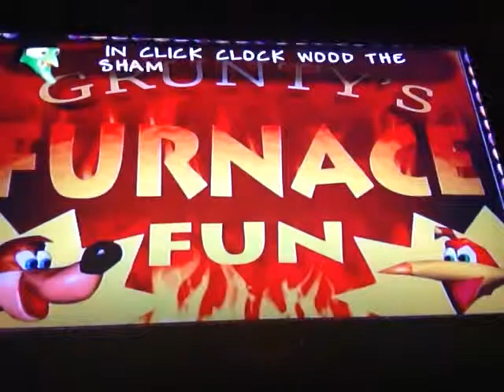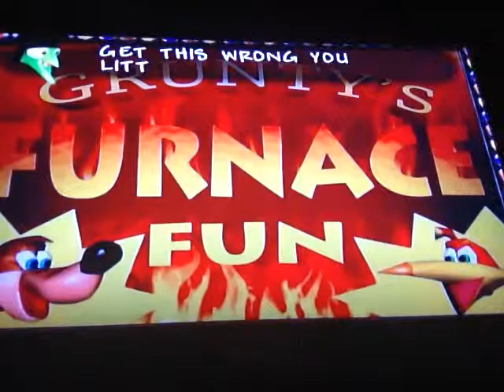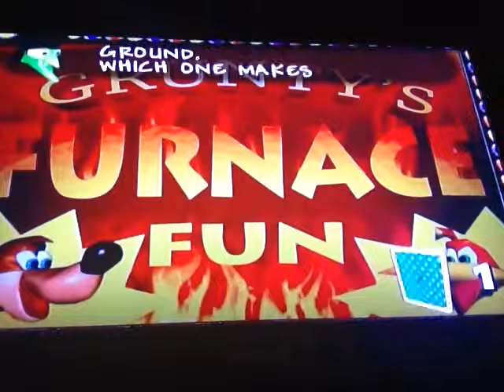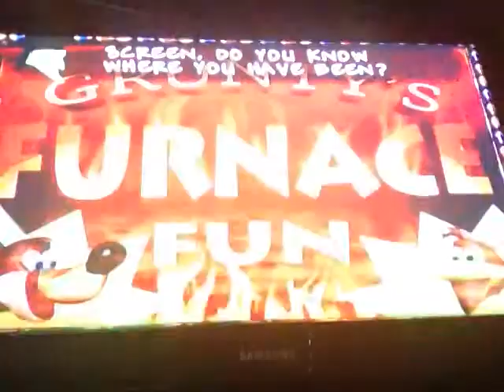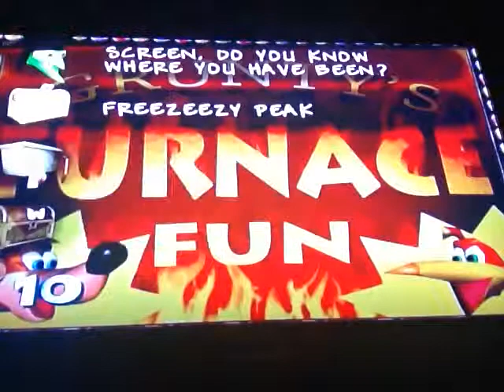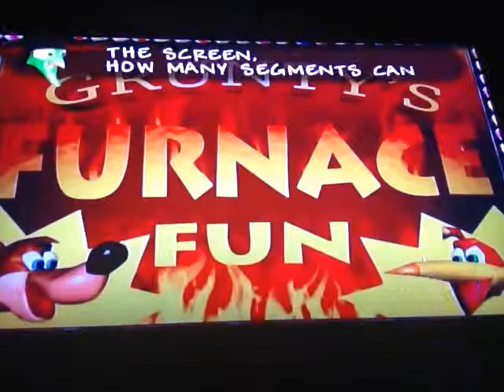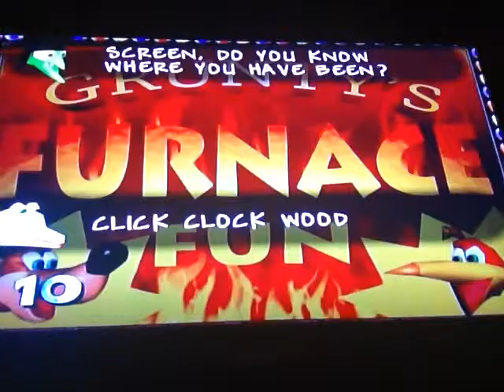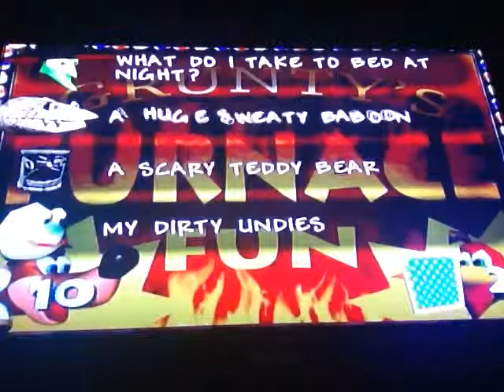Let's Play Banjo Kazooie - Part 31: The Final Exam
And with this, I welcome all of you into 2015! Sure, I've still got a bunch of videos from 2014 left to upload, but soon you will hear from 2015 Josh in all its glory. Whatever glory that happens to be.